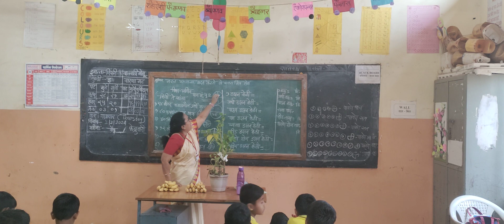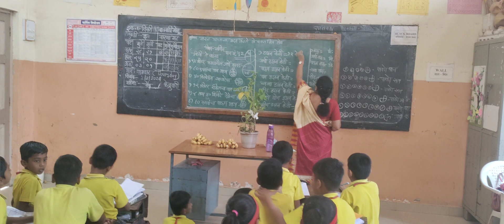व्यवहारात पाव ,अर्धा , पाऊण भाग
मुलांना पाव, अर्धा ,पाऊण भाग समजायला कठीण वाटू नये त्यांना सहज समजावे आणि परत कोणत्याही वस्तूचा ,संख्येचा पाव अर्धा पाऊण करायला सांगितला तर चुटकीसरशी करता यावा म्हणून हा व्हिडिओ पाहू तर मग व्यवहारात पाव अर्धा पाऊण